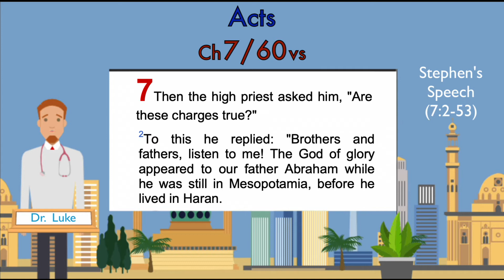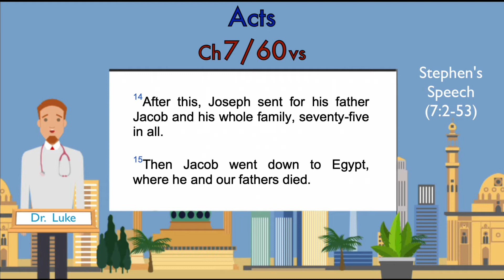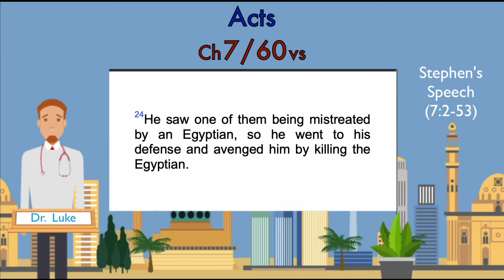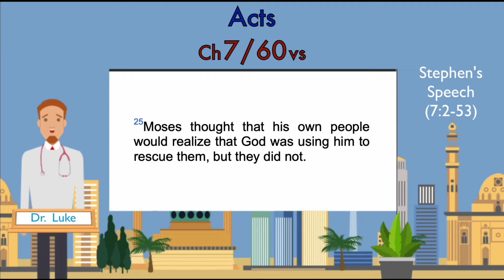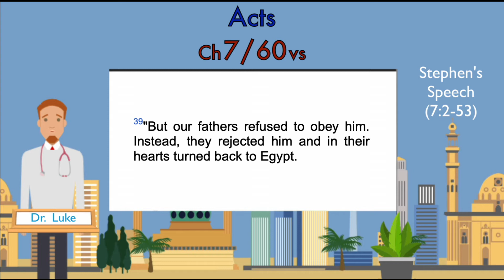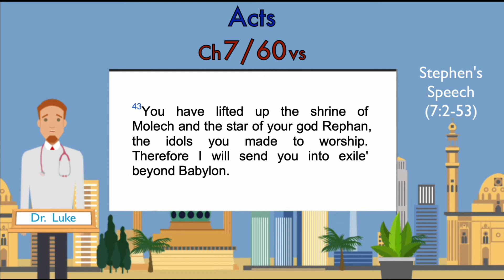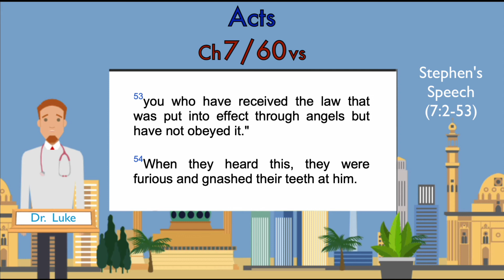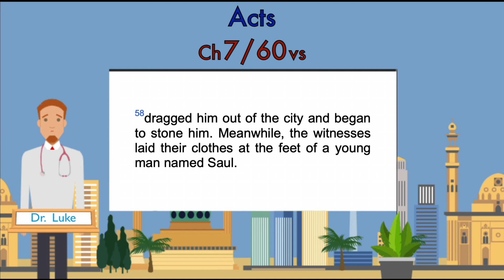NIV Acts 07 (Stephen's Speech)